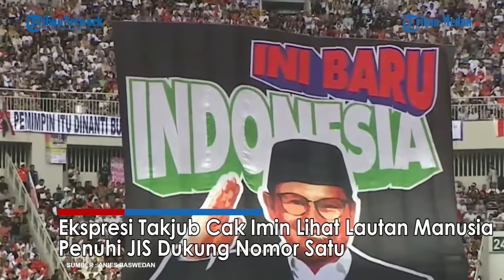EKSPRESI CAK IMIN Saksikan Lautan Manusia Penuhi JIS Dukung Nomor Satu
TRIBUN-MEDAN.COM - Ekspresi cawapres nomor urut satu Muhaimikn ISkandar alias Cak Imin jadi sorotan saat memasuki kampanye akbar penutup di Jakarta International Stadium (JIS), Jakarta, Sabtu (10/2/2024).

Pasalnya ratusan ribu pendukung pasangan Capres dan Cawapres nomor urut 1 Anies Baswedan-Muhaimin Iskandar (AMIN) memadati acara.